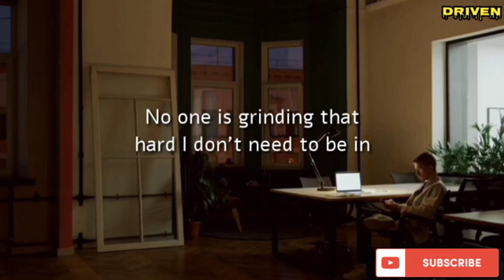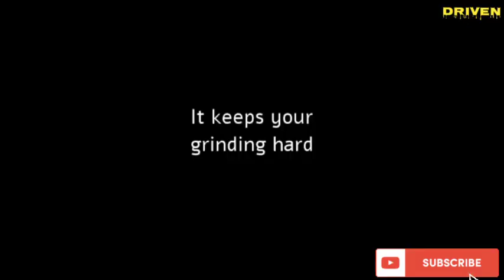#22 DAY ONE WEEK ONE MENTALITY | David Goggins | Driven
Don't be afraid to go back to day one week one. No matter what you accomplish in life, always keep that mentality of day one week one in you, coz that's where you grind the most. While others started to get complacent after they achieve their goals, don't be like them. Take the day one week one mentality throughout your whole life, it keep you grinding hard.